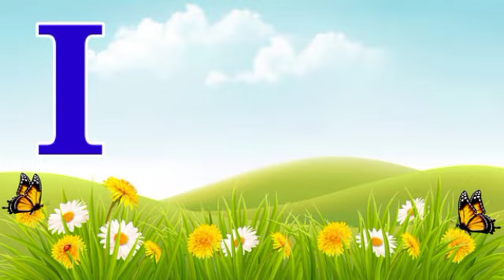A a for apple, B b for Banana, alphabet song||ABCD